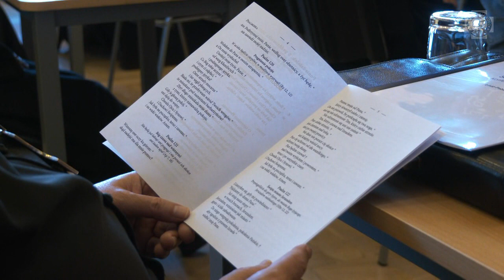Bp Guzdek o Panu Jezusie w wojsku | Łódź 2020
Ksiądz Biskup Józef Guzdek, który jest biskupem polowym Wojska Polskiego w wywiadzie udzielonym kanałowi YouTube Archidiecezji Łódzkiej mówi jak w wojsku mówi się o Pan Jezusie i jak głosi się Ewangelię.